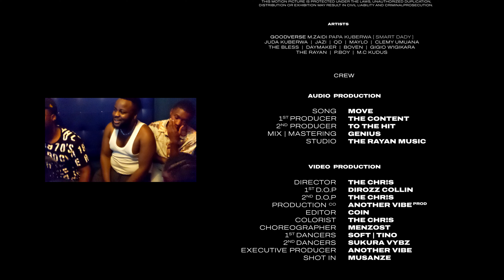M.ZAIDI - MOVE FT ALL STARS [ OFFICIAL MUSIC VIDEO ] MSA STANDUP 2023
𝚂𝙿𝙴𝙲𝙸𝙰𝙻 𝚃𝙷𝙰𝙽𝙺𝚂 𝚃𝙾 𝗜𝗞𝗔𝗡𝗔 𝗚𝗔𝗟𝗗𝗘𝗡
𝚂𝙾𝙽𝙶: MOVE
𝙰𝚁𝚃𝙸𝚂𝚃𝚂: M.ZAIDI PAPA KUBERWA
JUDA KUBERWA
JAZZ
QDI
MAYLO
CLEMY UMUANA
THE BLESS
DAYMAKER
BOVEN
GIGIO W'IGIKARA
THE RAYN
P.BOY
M.C KUDUS
𝙿𝚁𝙾𝙳𝚄𝙲𝙴𝚁𝚂: THE CONTENT & TO THE HIT
𝙼𝙸𝚇 | 𝙼𝙰𝚂𝚃𝙴𝚁𝙸𝙽𝙶: GENIUS [  WE WE WHERE ARE YOU ]
𝙳𝙸𝚁𝙴𝙲𝚃𝙾𝚁: THE CHR!S
𝙿𝚁𝙾𝙳𝚄𝙲𝚃𝙸𝙾𝙽: ANOTHER VIBE

• 𝗙𝗮𝗰𝗲𝗯𝗼𝗼𝗸 || GOODVERSE M.ZAIDI PAPA KUBERWA
• 𝗧𝘄𝗶𝘁𝘁𝗲𝗿 || GOODVERSE M.ZAIDI PAPA KUBERWA
• 𝗜𝗻𝘀𝘁𝗮𝗴𝗿𝗮𝗺 || GOODVERSE M.ZAIDI PAPA KUBERWA